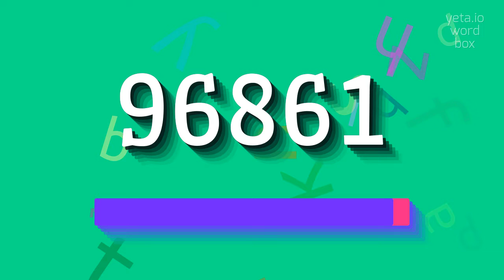How to say "96861"! (High Quality Voices)